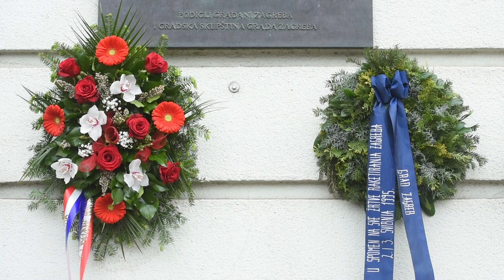Tomašević sa suradnicima odao počast civilima stradalim prilikom raketiranja Zagreba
Polaganje vijenaca ispred spomen ploče na Trgu svibanjskih žrtava povodom obilježavanja 28. obljetnice raketiranja Zagreba. Polaganju su nazočili gradonačelnik Zagreba Tomislav Tomašević, predsjednik Skupštine grada Zagreba Joško Klisović i predstavnici Udruge hrvatskih civilnih stradalnika Domovinskog rata Grada Zagreba i Zagrebačke županije.